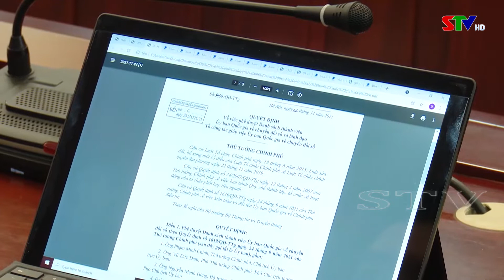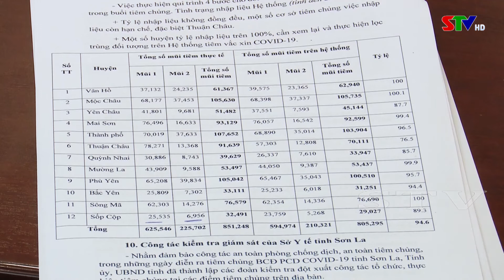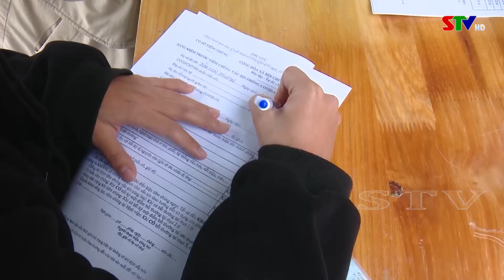Thời sự truyền hình tối ngày 30/11/2021